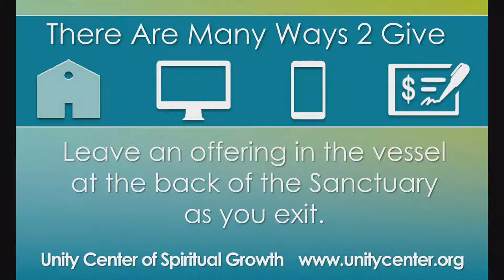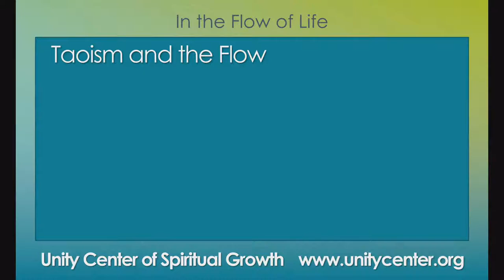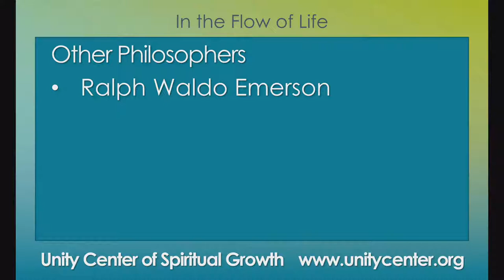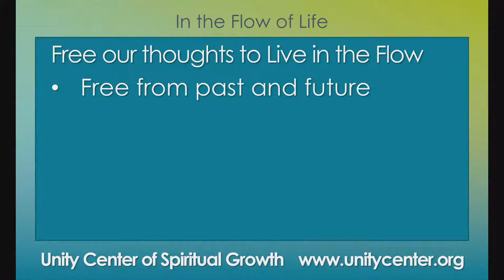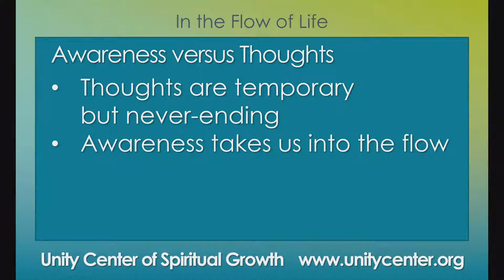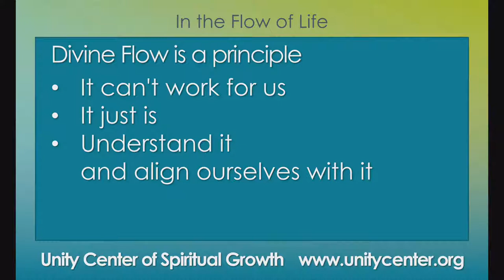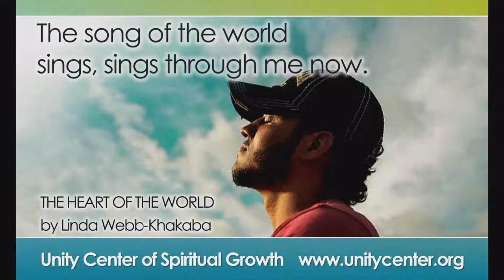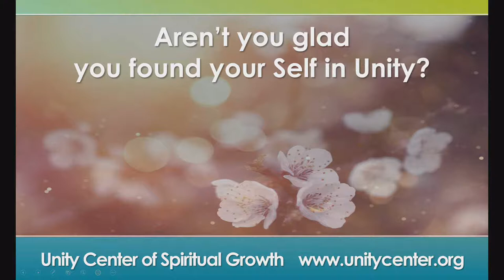In the Flow of Life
Join Spiritual Leader Dennis Ashley for a lesson about the spiritual experience of being In the Flow of Life.